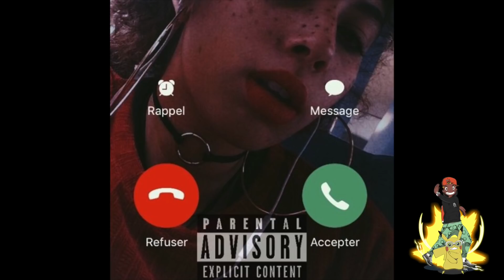BANGERZ FIVE #5 : NAV, A$AP ANT, AFRO S 667 - Lutchi420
Les Bangerz de la semaine sont dans BANGERZ FIVE

250 likes et un nouveau concept pop sur ma chaîne !

Pour participer à la réalisation de mes prochaines vidéos (love)

Intro:
Tick Tock - Lil Xan feat 2 Chainz
Do Not Disturb - Smokepurpp (outro)

Musiques :
Marlboro - The beat plug (fond)
Meilleur - Dil
Life goes on - Lil baby feat Lil Uzi Vert & Gunna
Throwing shade - Lil baby feat Gunna
Diamond dust (remix) - A$AP ANT feat HoodRich Pablo Juan
Green Smoothie - A$AP ANT
3Ninja$ - A$AP ANT feat Jban$2turnt & K$upreme
Secte - Afro S Feat Raïzu
Double V - Afro S
Monnétizer - Afro S feat Café Con Leyti
Champion - Nav feat Travis Scott
Faith - NAV feat Quavo
Groupie - Suza